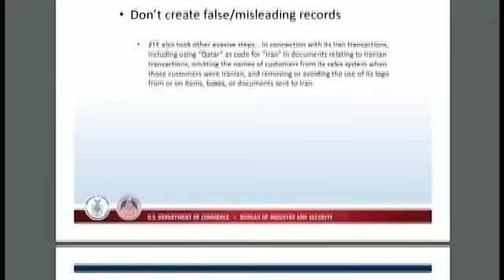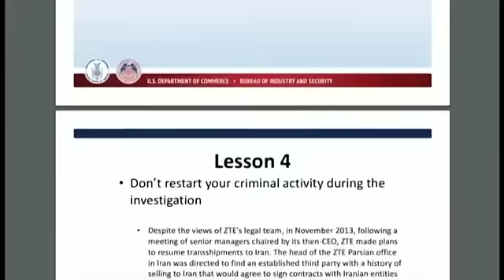【夏业良：意识形态不开放，中国在各方面都难以有长足进步】 4/19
夏业良：中国在2001年加入WTO的时候作出了很多的承诺，而且当时（WTO）给的宽限期大概是五年时间。但现在16年过去了，中国很多承诺并没有兑现。虽然现在中国官方已经宣布要在近期有大的改革举措，但这其实只是开始兑现16年前所作的承诺罢了。高科技企业本来是该有自己的研发（能力），但现在中国这些高科技企业把窃取来的技术作为自己最重要的科技资源来源。所以我看不到这些企业能够在短期内对世界有明显的贡献。最近这一百年，中国人对世界文明和科技进步究竟作出了多大贡献？与我们的人口比例，跟我们的悠久历史相比，是否相称？作为中国人，我们是否为此感到羞耻？在过去，中国人动不动就说自己有四大发明，创造了灿烂文明，但现在若对科技史进行进一步的分析，你会发现，中国人其实在近现代对科技和文明的贡献非常少。这一点难道不值得中国人反思吗？犹太民族虽然人数很少，但犹太人的贡献是最大的。最近这一百年里边，无论是诺贝尔奖还是各个领域的贡献，犹太人占据主体。所以，这到底是我们文化的问题，是我们的制度问题，还是我们国家在领导和管理体制方面，尤其在思想言论控制方面的问题？如果意识形态不能开放，不能更加自由和宽松的话，我相信中国在各个方面都难以取得长足的进步。